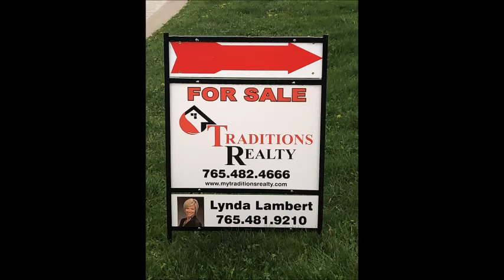Where We've Been for Six Months and Good News !!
We have been so swamped with 3 new girls in the family and all born healthy and happy! That is 13 grandchildren we have to date! One we are taking care of most of the days...I was the birth coach as well. In fact she's in my arms now. I have some child-rearing videos coming up as well as many DIYs. Love to all my angels! Janie and John

                    Romoss

Thanks for commenting below!